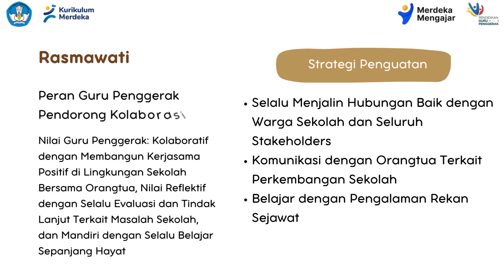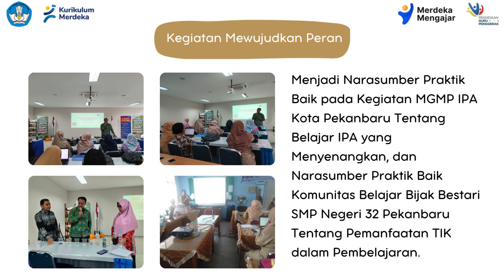Modul 1.2 Tugas Ruang Kolaborasi Kelompok 1 Kelas 11.44 CGP A11